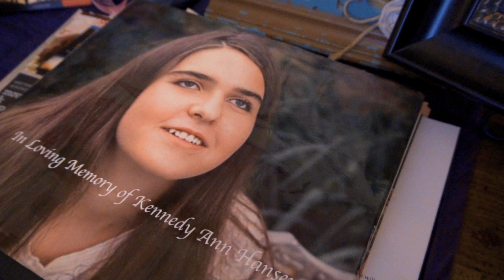How A Hardened Soldier Was Converted by A Mormon Movie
Steve Palano fought in the army for over 8 years. Worked security jobs, contracting jobs, and was exposed to some extremely awful things growing up. He met the Hansen family and was touched by their daughter, Kennedy. Through her example, his life was completely changed.